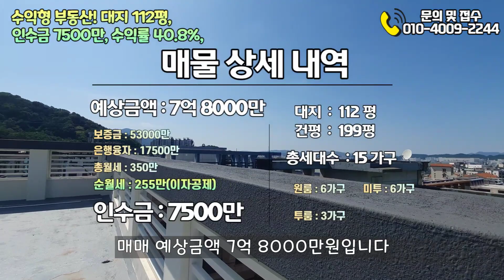[부동산유튜브] 대지 112평! 우체국, 대형마트, 메인사거리, 매매가 7억대로 금액까지 메리트있는 참~한 매물!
구미원룸매매 전문 부동산, 이소장입니다^^ 우체국, 대형마트, 중심 생활인프라가 잘 갖추어진 위치! 인수금 7500만으로 건물주 되세요~!

[구미원룸매매]

●의뢰금액 : 80000만원
●예상금액 : 78000만원
●보  증  금 :   53000만원
●융        자 :  17500만원
●인  수  가 :   7500만원
●월  수  입 :      350만원
●월  이  자 :       95만원
●월순수입 :        255만원
●수  익  률 :              40.8%

▪다가구주택(1종일반주거)매매
▪소재지 : 칠곡군 석적읍 중리 249-10
▪대지 : 370.6㎡(112평)
▪연면적 : 657.03㎡(199평)
▪사용승인일 : 2008년 8월 1일
▪가구수 : 15세대
    ⇢ 원룸 6개, 미투 6개, 투룸 3개

▪총 층수 : 4층
▪방향 : 서향(안방 기준)
▪입주가능일 : 즉시입주
▪총 주차대수 : 13대 (가구당 0.8대)
▪관리비 : 10만원
☞공실안내, 옵션관리, 잔고장처리, 건물청소,
     월세미납금수거,입주 및 퇴실 청소 등 건물 전체 주택관리비용
▪가스요금 및 전기요금은 세입자의 실사용량에 따라 별도 부과

※ 정부 정책, 개인 신용도에 따라 융자 금액이 변동될 수 있습니다
※ 매도인에 의한 자료로 시간이 경과함에 따라 금액이 변동될 수 있습니다

[구미원룸투자] 리움6공인중개사사무소
경북 구미시 인동남길 78
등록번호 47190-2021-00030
2억원 공제보험 가입업체
대표 이상엽